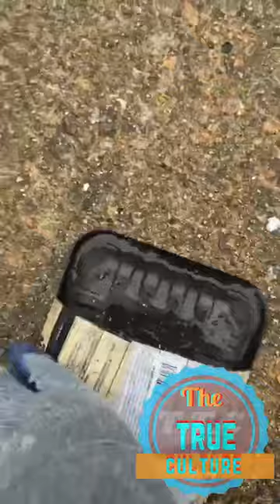Dr Umar Johnson outside the Marcos Garvey and Frederick Douglass school cleaning up part 1 of 4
Dr Umar Johnson outside the Marcos Garvey and Frederick Douglass school cleaning up saying he got to keep the campus clean part 1 of 4